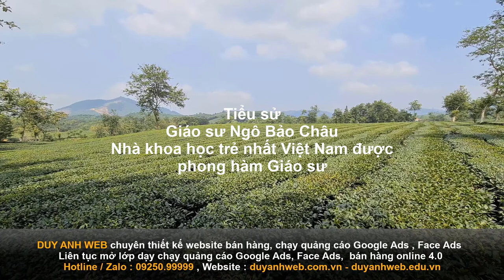Tiểu sử Giáo sư Ngô Bảo Châu Nhà khoa học trẻ nhất Việt Nam được phong hàm Giáo sư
Tính đến năm 2010, Ngô Bảo Châu là nhà khoa học trẻ nhất Việt Nam được phong học hàm Giáo sư. Mặt khác, ông cũng là người Việt đầu tiên được trao tặng các giải thưởng danh giá của quốc tế: 2 huy chương vàng Olympic Toán học quốc tế Chứng minh Bổ đề cơ bản; nhận giải thưởng Fields; nhận huân chương Bắc Đẩu Bội Tinh
Thân thế Giáo sư Ngô Bảo Châu
Ngô Bảo Châu sinh năm 1972, là con trai duy nhất trong một gia đình trí thức truyền thống ở Hà Nội, miền Bắc Việt Nam. Cha của ông, giáo sư Ngô Huy Cẩn, nguyên là giáo sư vật lý của Viện Cơ học Quốc gia Việt Nam. Mẹ ông, bà Trần Lưu Vân Hiền, là lương y, phó giáo sư tại Bệnh viện Y học Cổ truyền Trung ương. Đồng thời, ông cũng là cháu họ của một trong những người viết cuốn sách Đại số đầu tiên – Giáo sư Ngô Thúc Lanh.
Con đường học vấn của Giáo sư Ngô Bảo Châu
Năm 15 tuổi, ông vào học lớp chuyên Toán trường THPT Chuyên, Trường Đại học Khoa học Tự nhiên Hà Nội (Khối Chuyên Tổng Hợp – Đại học Khoa học Tự Nhiên Hà Nội), tiền thân là lớp A0. Năm lớp 11 và 12, Ngô Bảo Châu tham dự kỳ thi Olympic Toán học quốc tế (IMO) lần thứ 29 và 30 và trở thành học sinh Việt Nam đầu tiên giành hai huy chương vàng IMO, trong đó ông giải nhất với điểm tuyệt đối (42 trên 42).
Sau khi tốt nghiệp trung học, Ngô Bảo Châu dự kiến sẽ học ở Budapest. Nhưng, sau sự sụp đổ của chủ nghĩa Cộng sản ở Đông Âu, chính phủ mới của Hungary đã ngừng cấp học bổng cho sinh viên Việt Nam. Sau khi đến thăm cha của ông, Paul Germain – thư ký của Viện Hàn lâm Khoa học Pháp, đã sắp xếp cho ông sang Pháp du học.
Dù được chính phủ Pháp cấp học bổng để theo học đại học tại Đại học Paris VI, nhưng ông đã chọn École Normale Supérieure danh giá. Ngô Bảo Châu lấy bằng Tiến sĩ năm 1997 tại Đại học Paris-Sud dưới sự giám sát của Gérard Laumon. Ông trở thành thành viên của CNRS tại Đại học Paris 13 từ 1998 đến 2005 và bảo vệ bằng cử nhân tại đây vào năm 2003.
Không lâu sau, ông trở thành Giáo sư tại Đại học Paris-Sud 11 vào năm 2005. Năm 2005, ở tuổi 33, Ngô Bảo Châu chính thức được phong hàm Giáo sư tại Việt Nam, trở thành giáo sư trẻ nhất nước ta. Từ năm 2007, ông làm việc tại Viện Nghiên cứu Cao cấp, Princeton, New Jersey cũng như Viện Toán học Hà Nội. Ông gia nhập khoa Toán tại Đại học Chicago vào ngày 1 tháng 9 năm 2010. Ngoài ra, từ năm 2011, ông đang giữ vai trò Giám đốc khoa học của Viện Nghiên cứu Cao cấp Việt Nam mới thành lập.
Dấu mốc quan trọng trong sự nghiệp của Giáo sư Ngô Bảo Châu
Giáo sư Ngô Bảo Châu lần đầu tiên vang danh toàn quốc tế bằng cách chứng minh (trong công việc chung với Gérard Laumon) Bổ đề cơ bản cho các nhóm đơn nhất. Chiến lược chung của họ là tìm hiểu các tích phân quỹ đạo cục bộ xuất hiện trong bổ đề cơ bản về các sợi affine Springer phát sinh trong quá trình Hitchin. Điều này cho phép họ sử dụng các công cụ của lý thuyết biểu diễn hình học, cụ thể là lý thuyết về độ nghiêng để nghiên cứu những gì ban đầu là một bài toán tổ hợp có tính chất lý thuyết số.
Ông cuối cùng đã thành công trong việc xây dựng chứng minh cho bổ đề cơ bản cho đại số Lie vào năm 2008. Cùng với kết quả của Jean-Loup Waldspurger, người trước đó đã suy ra các dạng mạnh hơn của bổ đề cơ bản từ kết quả này, điều này đã hoàn thành việc chứng minh bổ đề cơ bản trong trường hợp. Kết quả là Ngô Bảo Châu đã được nhận Huy chương Fields vào năm 2010.
Năm 2004, Ngô Bảo Châu và Laumon được trao Giải thưởng Nghiên cứu Clay vì thành tích của họ trong việc giải bổ đề cơ bản do Robert Langlands đề xuất cho trường hợp các nhóm đơn nhất. Công trình nghiên cứu này đã được Time bình chọn là một trong Mười phát hiện khoa học hàng đầu của năm 2009. Năm 2010, ông nhận được Huy chương Fields và năm 2011, anh nhận được Huân chương Bắc đẩu bội tinh. Năm 2012, ông trở thành thành viên của Hiệp hội Toán học Hoa Kỳ. Và mới đây, vào năm 20018, ông nhận thêm Giải thưởng Maurice Audin danh giá.
“Nhà khoa học có tham vọng phải đổi mới mình liên tục” – Đó là quan điểm của ông khi đề cập đến vấn đề làm thế nào để góp phần vào công cuộc xây dựng dân giàu, nước mạnh.
Sự thành công của Giáo sư Ngô Bảo Châu chính là “một cú hích” lớn cho nền Toán học nước nhà. Từ đây, giới trẻ Việt Nam sẽ tự tin hơn trong quá trình hội nhập hóa với tri thức toàn cầu, giúp cho Việt Nam phát triển, vang danh bốn bể năm châu.